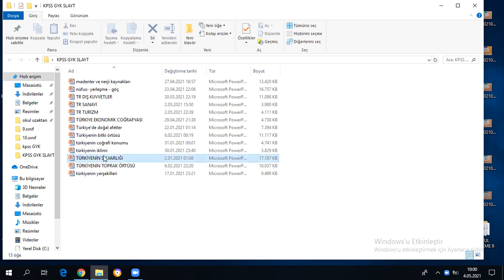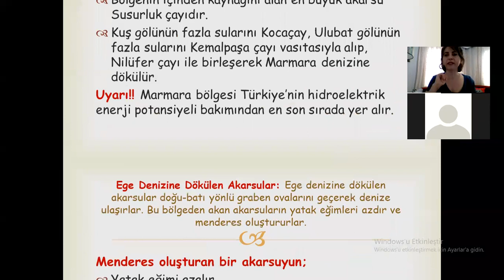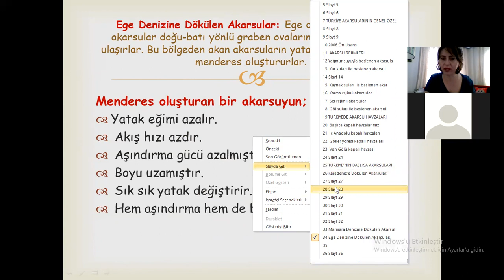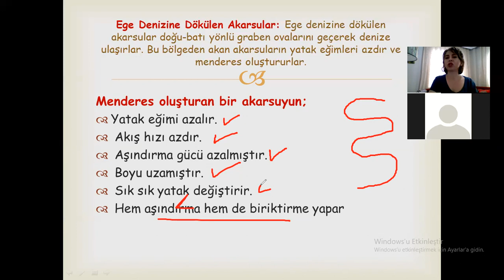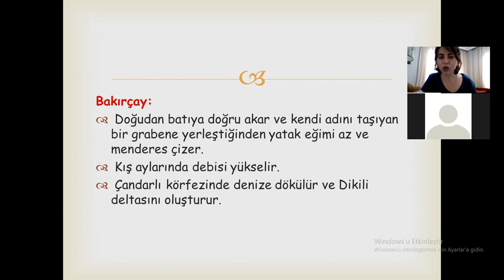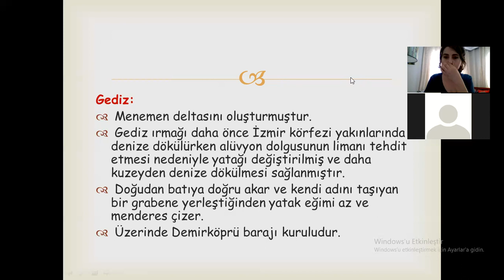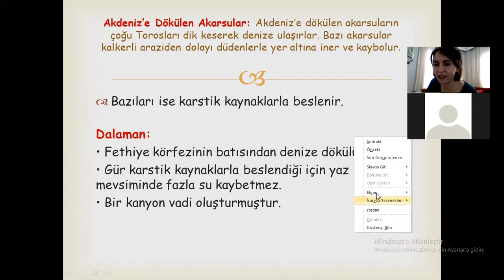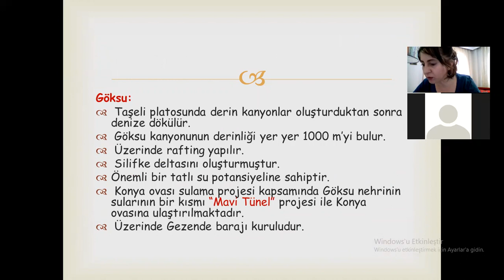Bakırköy Murat Eğitim KPSS - KE-611-01 - COĞRAFYA - TÜRKİYENİN AKARSULARI